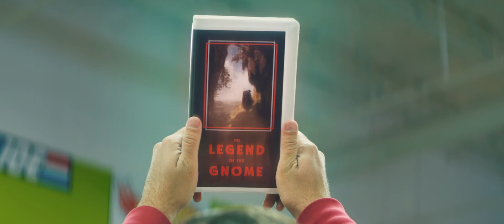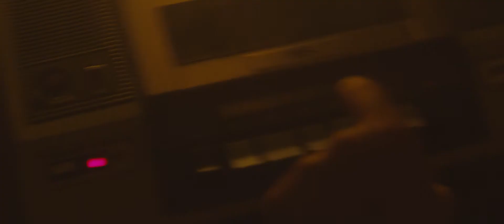Gnome Cones "The Legend of the Gnome"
A prepubescent boy is driven to paranoia when he is stalked by a sinister miniature. Stumbling upon a strange tape, he hopes to finally unlock the mystery behind his red-hatted hex.

A Gnome Cones Film